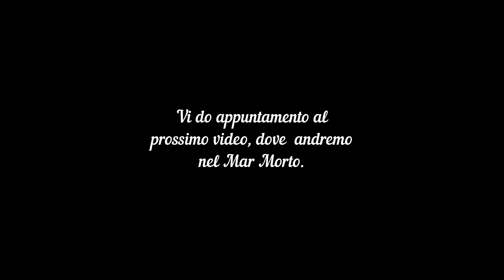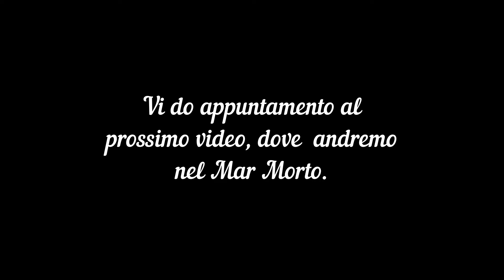GIORDANIA 2 - WADI RUM e AQABA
Secondo Video del tour della Giordania.
In questo partiremo da Petra in direzione deserto del Wadi Rum, per poi tornare ad Aqaba.

Attrezzatura che uso per filmare ed editare i miei video:
- Telefono Huawei P30 Pro
- Drone DJI Mavic Mini Combo
- Microfono per telefono
- Adattatore microfono
- Gimbal smartphone
- Treppiede smartphone con telecomando
- Hard disk esterno
- Mouse wireless
- Micro SD